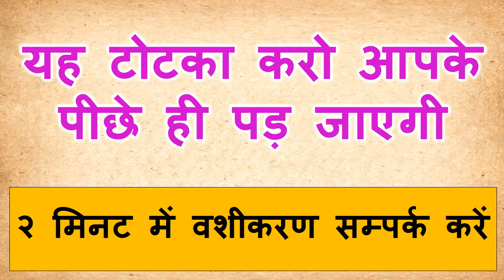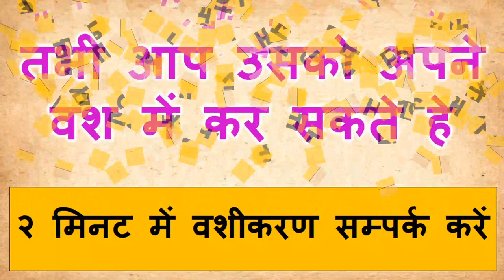लड़की के फ़ोन से लड़की का वशीकरण फ़ोन के साथ सात बार यह मंत्र पड़े